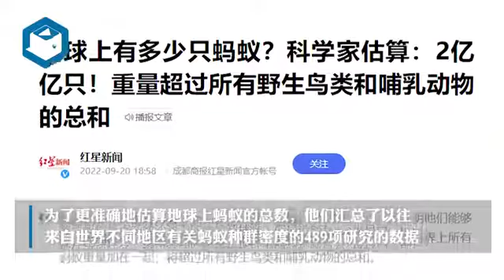How many ants are there on the Earth?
There are about 20 quadrillion ants on the Earth at any given time, a new study has estimated. That’s 20,000 trillion individuals.